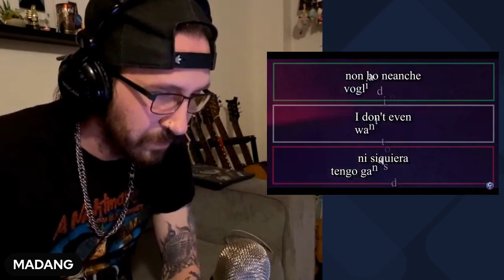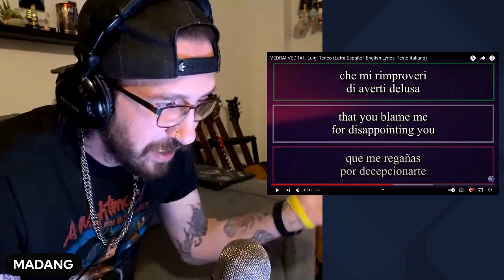METALHEAD REACTS| Luigi Tenco - VEDRAI VEDRAI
Follow my podcast on Spotify-

FOLLOW MY PODCAST ON YOUTUBE-

REQUEST A SONG - PLEASE ALLOW 2-3 weeks for your request to be posted, I encourage you to leave your email incase a video gets blocked.

Or